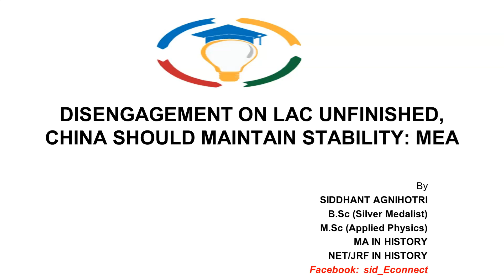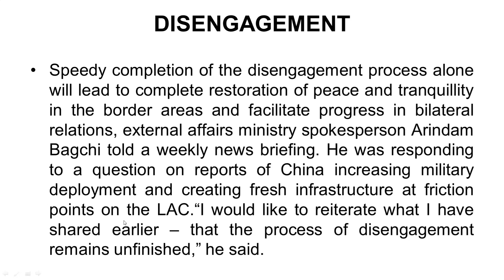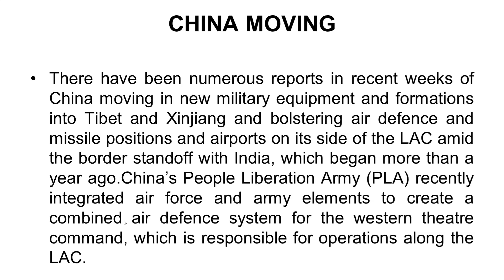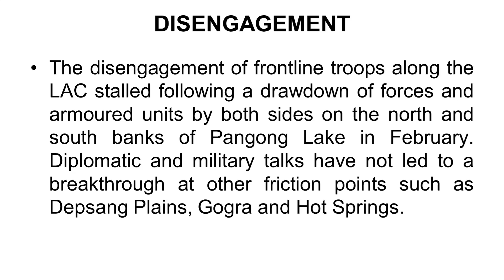भारत-चीन सीमा विवाद - Disengagement On LAC Unfinished, China Should Maintain Stability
1. UPSC (Pre+Mains) Foundation Course 2022
2. UPSC (Pre+Mains) Current Affairs Course 2021
3. NCERT 6th to 12th for History
4. NCERT 6th to 12th for Polity
5. Personality Development Course